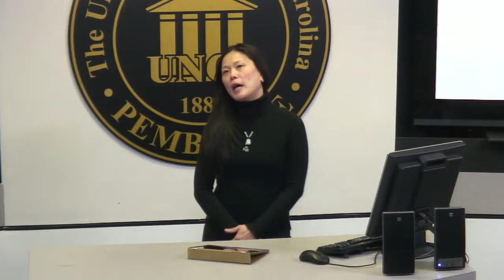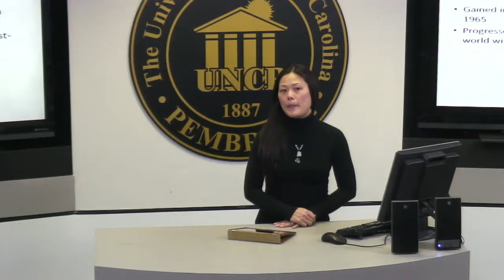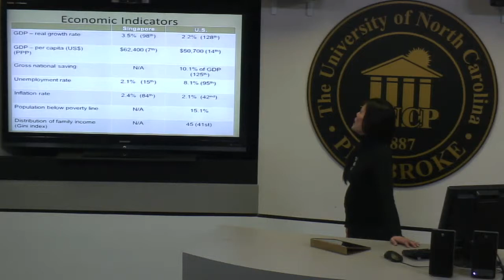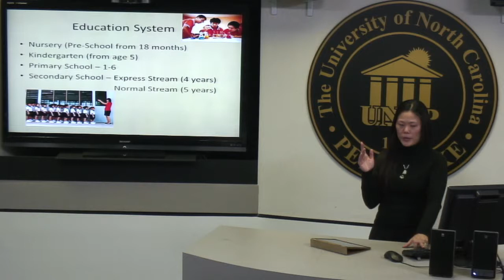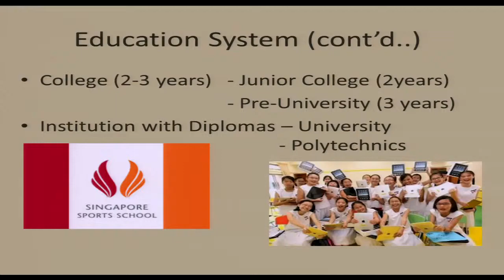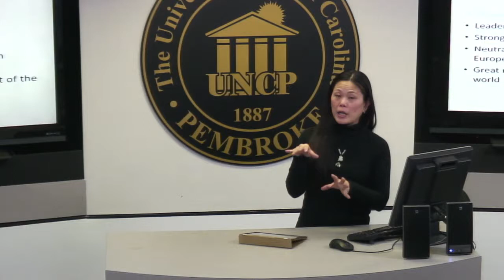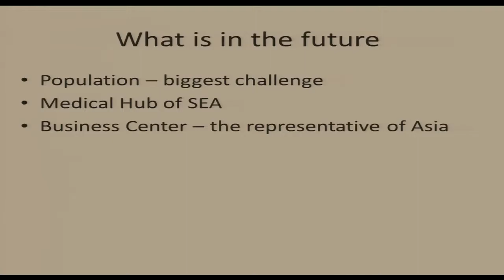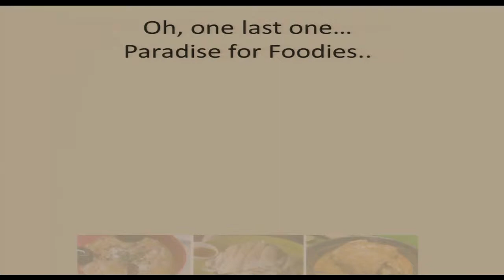Guest Lecture - Culture and Economy of Singapore Part II